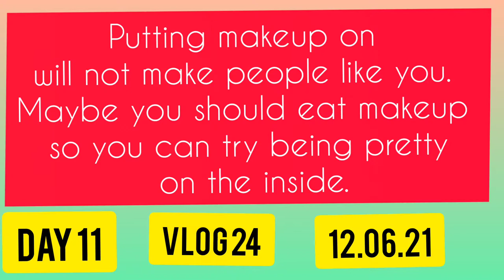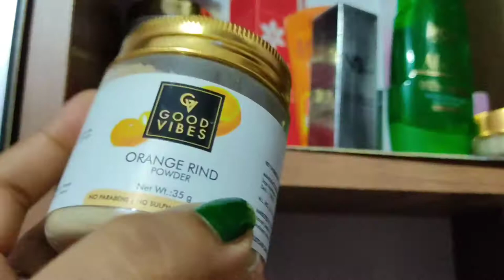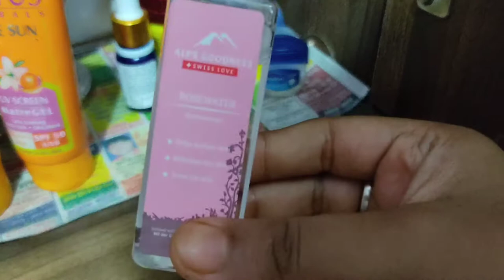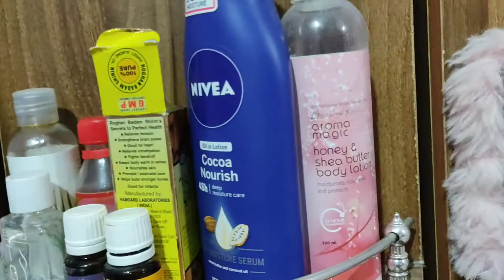VLOG 24-My Dressing Table ❤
Its a complete Bengali channel..

Music Credits -
Musician: @iksonmusic